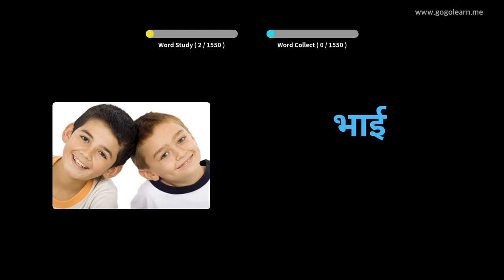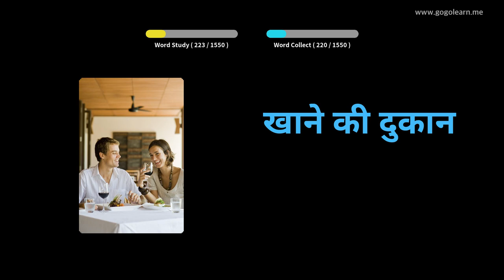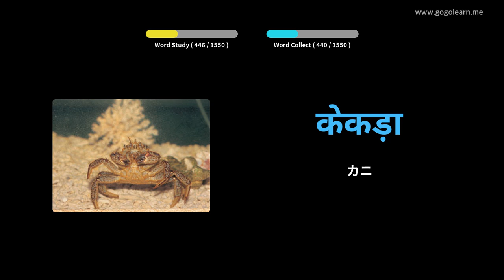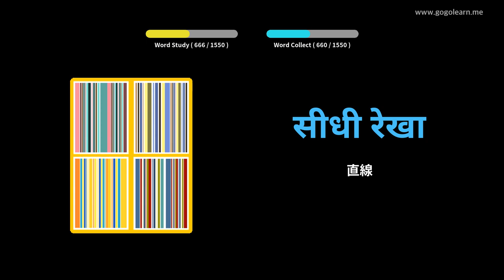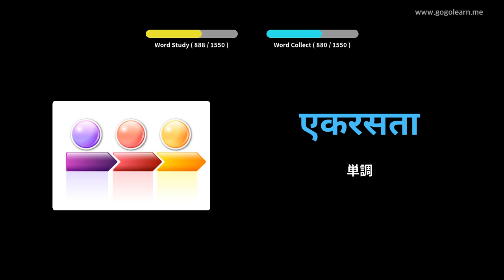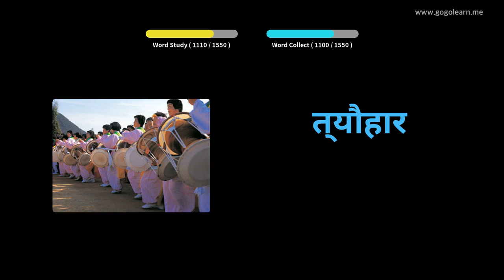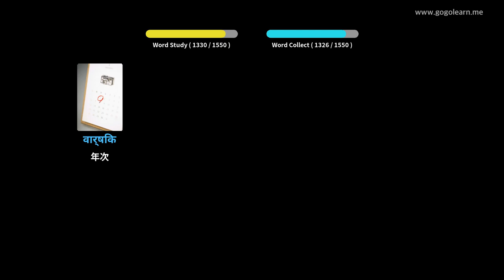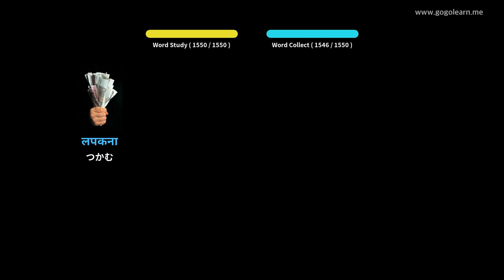写真を通してヒンディー語を学ぶ|ヒンディー語の語彙基本的な | Golearn